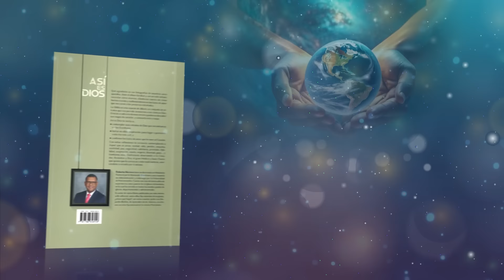Devoción Matutina Para Adultos - 02 de Mayo del 2024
02 DE MAYO
AMEMOS LO QUE DIOS AMA

“Jehová ama la rectitud y no desampara a sus santos” (Salmo 37:28).

Duele mucho sufrir por haber actuado con rectitud. Sin embargo, esto ocurre a menudo. Descorazonados por tener que cosechar consecuencias injustamente, cada vez son más las personas, incluso cristianas, que han caído en la filosofía de que, para tener “éxito” en la vida, no puedes actuar con integridad. Lo que ocurre a continuación es que ya no te parece mal mentir si te conviene, cometer ilegalidades en tus empresas (pues “todo el mundo lo hace”, si quieren llegar a la cima), no ser transparente ni sincero en tus relaciones interpersonales, o negociar con tus principios si te genera “beneficios”. ¿Dónde queda Dios en todo esto? ¿Dónde dejamos el hecho de que Dios ama la rectitud, la integridad, la justicia?

La otra cara de la moneda es que las personas rectas, íntegras, con un sentido elevado de la justicia, son percibidas como tontas, ingenuas o demasiado simples, lo cual constituye también una presión. Tal vez tú, que lees estas palabras, has perdido en alguna ocasión la amistad de alguien, algún novio o novia, un cargo o incluso un empleo porque no quisiste participar de alguna acción injusta. Tal vez aún no puedes entender cómo, por tener moralidad y actuar con apego a ella y a los principios cristianos, dejas de percibir aparentes ganancias, ascensos o privilegios. Y es que, francamente, duele y descorazona. Pero forma parte del caminar cristiano. Jesús mismo sufrió este tipo de dolor, a pesar de ser el único ser realmente justo que ha vivido en esta Tierra.

La persona que ha escogido a Cristo como su modelo puede enfrentar ataques y hasta maltratos por el testimonio de fe que da con su vida. La manera en que un cristiano comprometido brilla no siempre es bien recibida por quien decide vivir en la oscuridad. De esta realidad nos habla el Salmo 37. En sus 40 versículos reconoce esta situación, y nos da consejos para enfrentarla. La recomendación del salmista es: “Confía en Jehová y haz el bien”, porque esto se asocia a la promesa de la vida eterna (vers. 3).

El Salmo 37 nos exhorta a seguir teniendo paciencia y a seguir esperando en Dios, sabiendo que él está al tanto de todo cuanto nos sucede a nosotros, sus hijos, e incluso de los planes que hacen quienes no desean vivir en la luz. Aunque nos resulte tentador pensar que nos iría mejor mintiendo, engañando y dejando la integridad a un lado, lo cierto es que la rectitud paga con la mejor recompensa, porque Dios ama la rectitud.